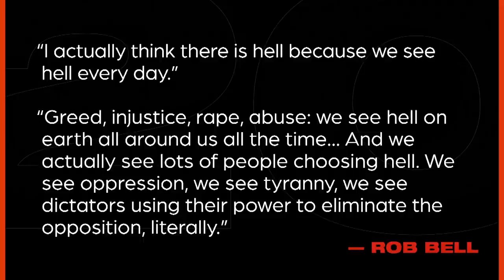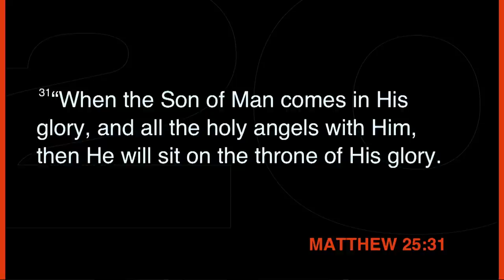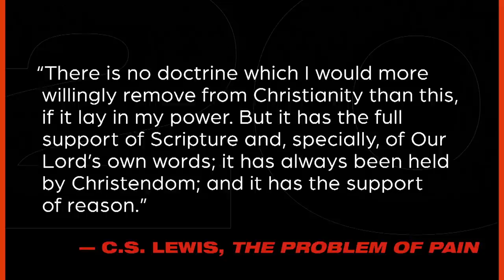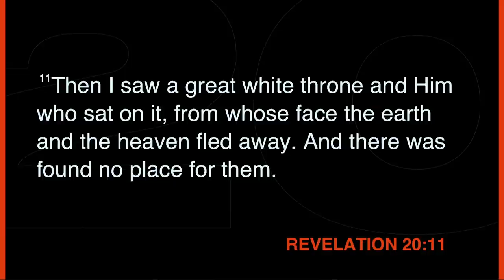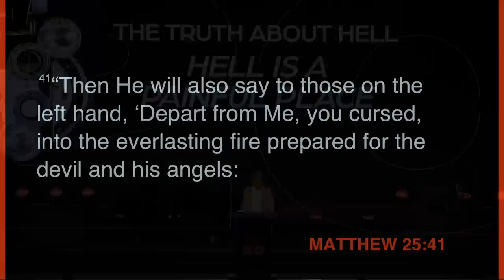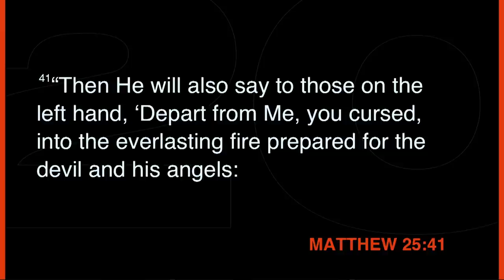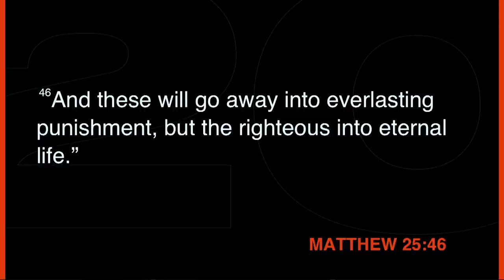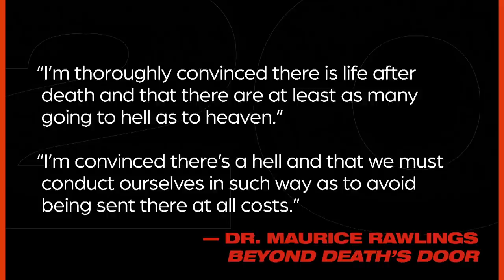The Truth about Hell - Matthew 25:41 - Skip Heitzig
Hell is an eternal and biblical reality, but it’s one that has become relegated to the junk pile of modern myths. Actor Woody Allen once said that hell is the abode of all people who annoy him. People speak of hell in daily conversations usually as an expletive without any thought of the somberness of the place. Certainly, of all the Christian doctrines unfolded in Scripture, hell is the toughest one to handle. Let’s get the scriptural scoop.

This teaching is from the series 20/20: Seeing Truth Clearly with Skip Heitzig from Calvary Church.

00:00 Introduction
13:09 Hell Is an Actual Place
20:34 Hell Is an Intentional Place
27:55 Hell Is a Painful Place
33:48 Hell Is an Eternal Place
41:12 Hell Is an Avoidable Place